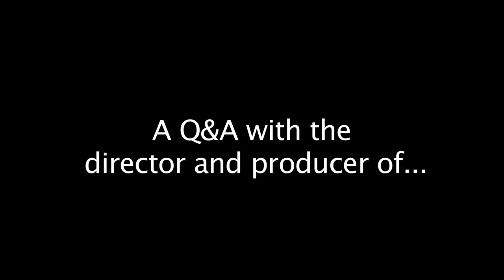Bas! Beyond the Red Light - Q&A with director Wendy Champagne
This is a nine minute edited version of the 40 minute Q&A that followed the Cinema Politica screening of Bas! Beyond the Red Light at Concordia University on Monday, September 20th, 2010. The conversation got pretty heated a few times, as some in the audience had some pretty tough questions around Western "rescue missions" to the third world, but Wendy did a fantastic job answering and defending her beautiful film. Thanks to Thomas Szacka-Marier for a great editing and filming job!